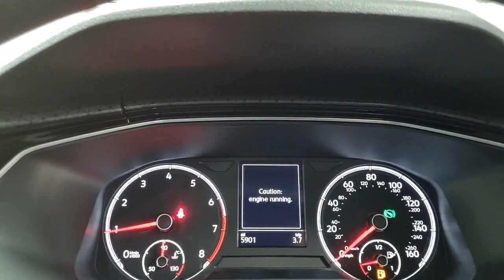VW T-cross YF21 CKO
Reserve today for only £99*. A one private owner, very low mileage Volkswagen 1.0 TSI T-Cross SEL DSG, freshly prepared to a high retail standard and ready to drive away today in under one hour with the balance of VW warranty until April 2024 or you can have it delivered to your door. Finished in Smokey Grey metallic with a contrasting premium textile interior this latest crossover from Volkswagen comes packed with technology, driver aids, safety features and VW build quality and reliability as standard. The Volkswagen T-Cross is a more than competent small SUV and  has all the fundamentals to provide stiff competition in the compact crossover segment. Among its many attributes are a practical cabin with a sliding rear bench seat, and a 1.0 TSI petrol engine, which provides enough performance and decent fuel-efficiency. . So, as an easy-to-drive and practical family car with a high seating position, the VW T-Cross makes a great choice. We are part of Burrows Motor Company, a family owned business and partner to Toyota, Kia & Mazda. All our cars receive a fully comprehensive mechanical check, HPI Gold Check & mileage check, service to manufacturers specification a full year’s M.O.T where applicable and are prepared and detailed to the highest standard, safe and sanitised and come with a warranty where applicable and with no hidden admin fees. We check our prices daily and we offer part exchange, competitive finance rates and a nationwide delivery service we have been a leader in click and collect since 2017 a refreshing way to buy a car.